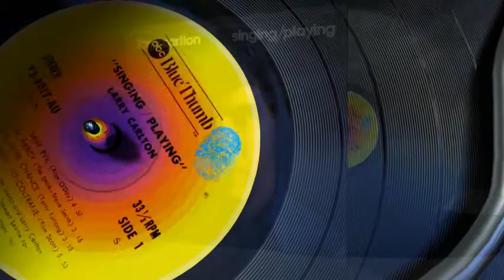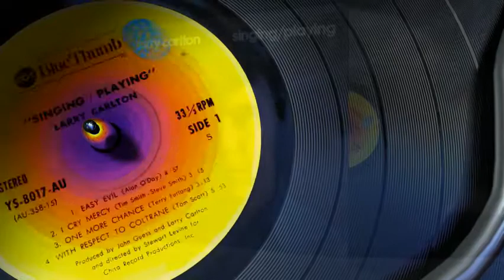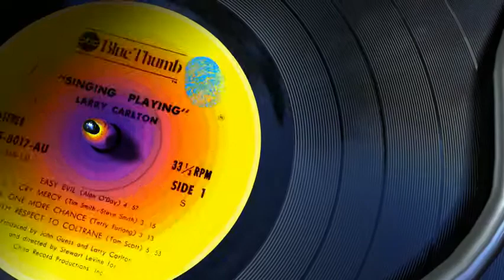Larry Carlton - With Respect To Coltrane.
Larry Carlton - Singing / Playing LP 1973